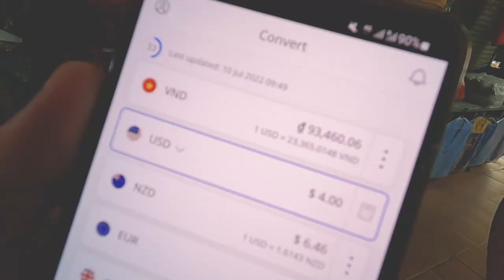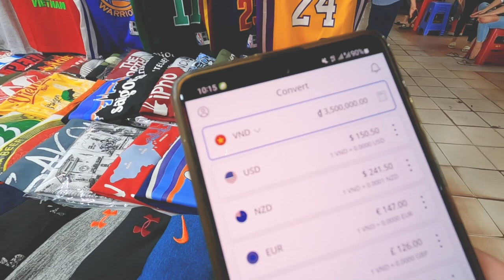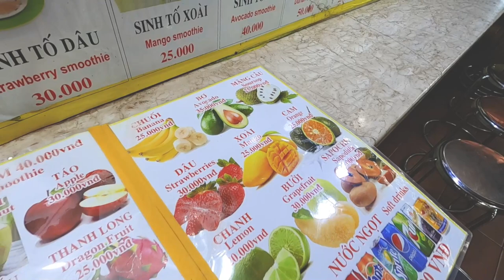The vloggers strike back - MARKET HUNT Saigon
In this travel vlog we go in search of some t-shirts as we arrived in Vietnam with very few casual clothes.  We visit the Ben Thanh market and prepare ourselves for some serious bargaining.  The women running the stalls are masters at ripping tourists off, and well who can blame them?! They've gotta do the best they can, it's good fun and a game, but in the end we hold up well and we walk away happy with our purchases.  The vloggers strike back!  We paid too much for two pairs of shorts, but got a good deal on six t-shirts.  What a fun morning, we finished it off with a mango and passionfruit smoothie, but not before the Gopro overheated and killed another battery!

👍TRAVEL INSURANCE is so important these days. "SafetyWing covers COVID-19 illnesses. They even cover PCR tests if deemed medically necessary by a doctor!"